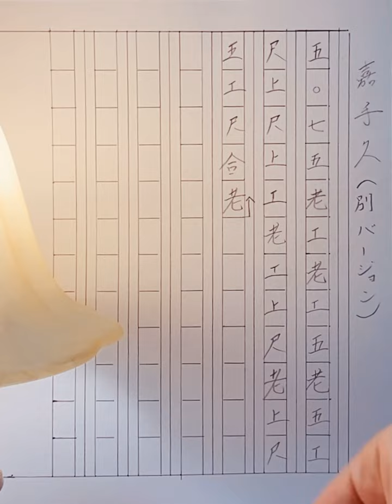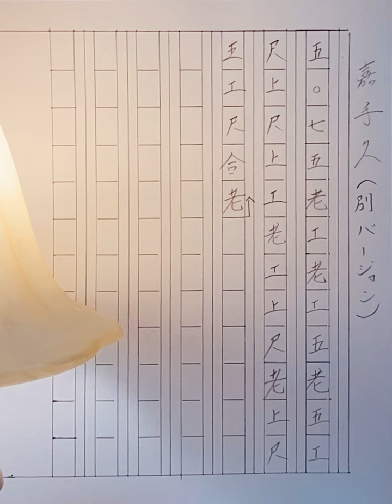嘉手久節の別バージョンの演奏法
こんにちは。三線の胴巻屋です。